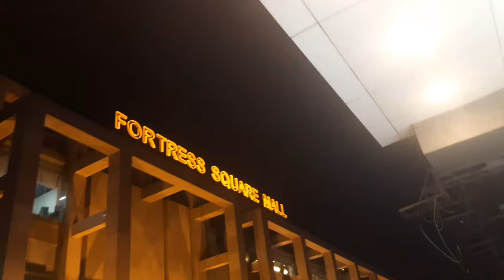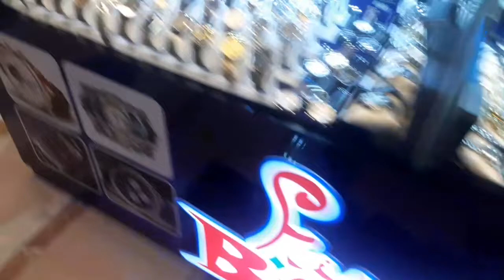Family Day Out !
JK Vlogs